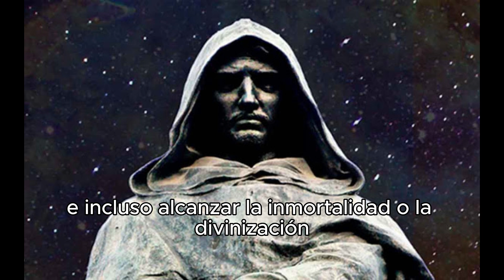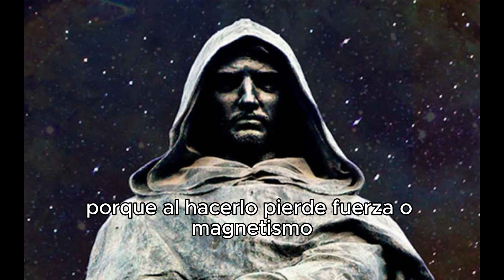La magia sexual, explicada por el ocultista Giordano Bruno